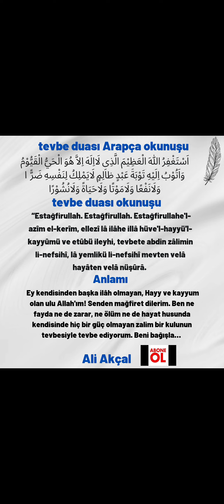tevbe ve istiğfar duası okunuşu ve anlamı